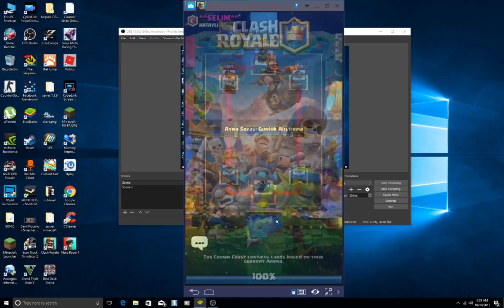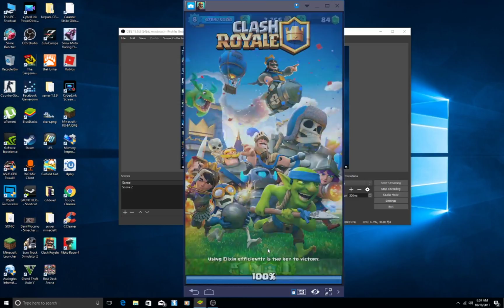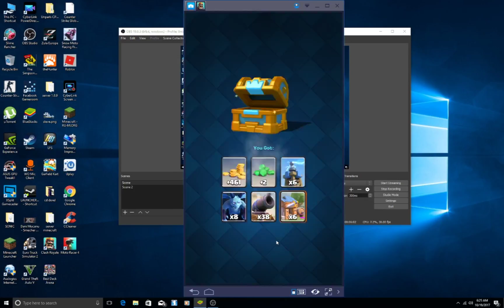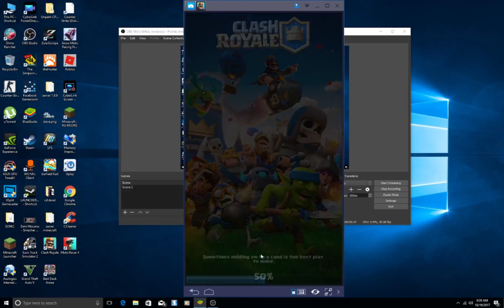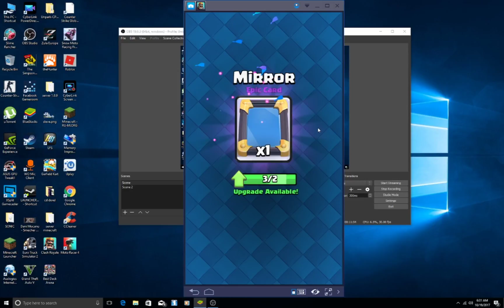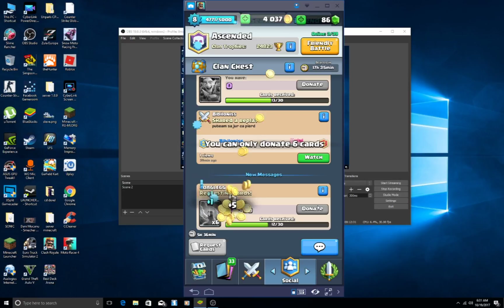Clash royale jucam miror challenge